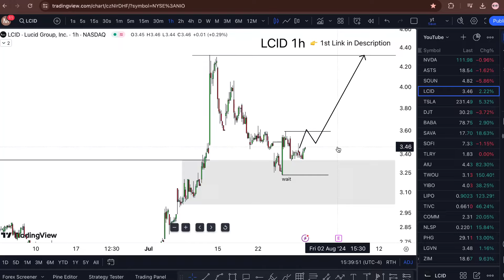LCID Stock: (Lucid Group stock) LCID STOCK PREDICTIONS LCID STOCK Analysis lcid stock news today.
My Goal 🏆

WHY FREE?